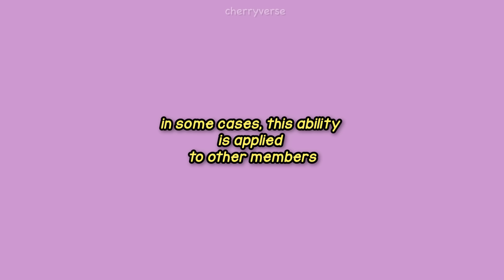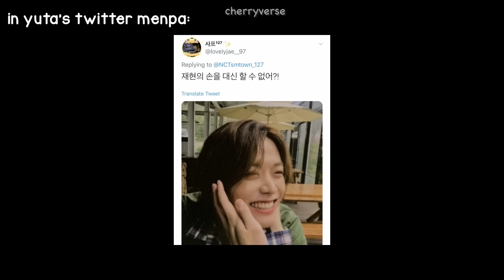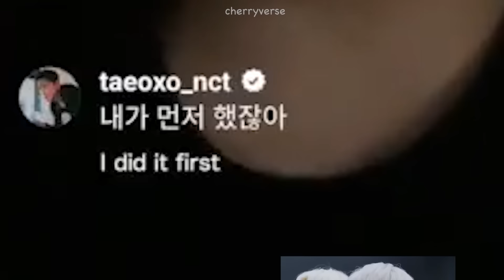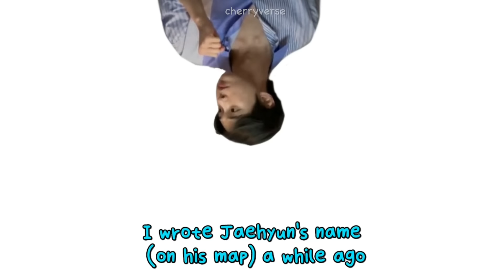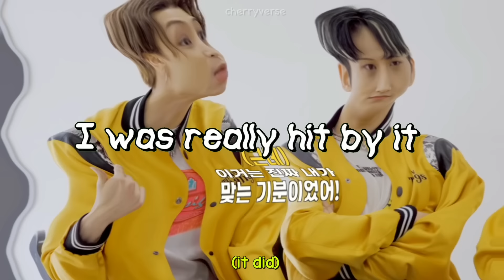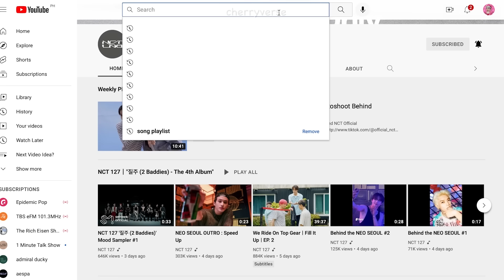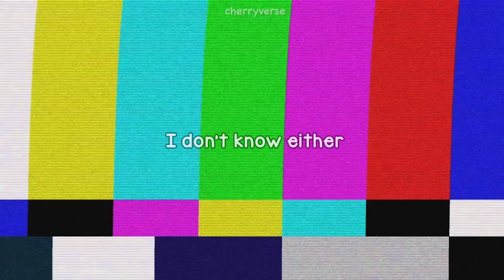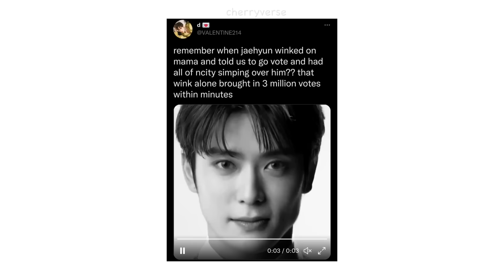Everyone fanboyed over Jeong Jaehyun at least once in their lives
I'm really sorry that I did not include more members in this video :( . If I did not include your bias it's either they don't have that many moments with Jaehyun in it or it's Jaehyun who shows more affection to them (at least in cameras). Hope you enjoy the video.